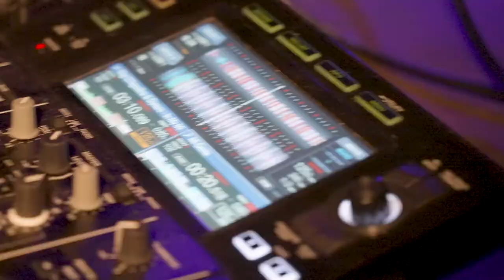Sport in Zabava - What's Up Idrija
At the end of March Mark Dobrilovic and I went to Idrija and participate first in a basketball match and then at after-party. Another awesome project with What's up Idrija.